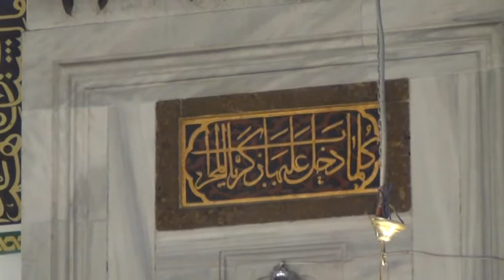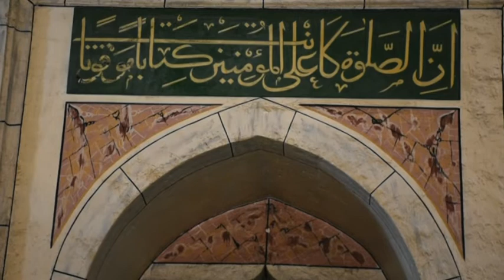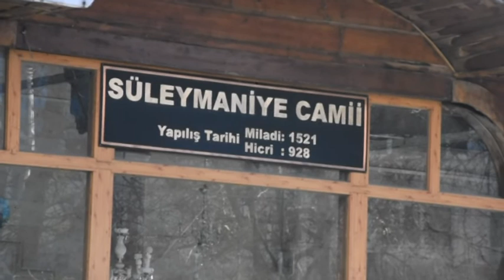498 Yıllık Tarihi Çorlu Süleymaniye Camii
Tarımı ve sanayisi ile ünlü Çorlu aynı zamanda tarihi yapılarıyla da dikkat çekiyor. Kanuni Sultan Süleyman tarafından 1521 yılında yaptırılan Süleymaniye Camii geçmişten günümüze hala ayakta duruyor... HABERİN DEVAMI 'da